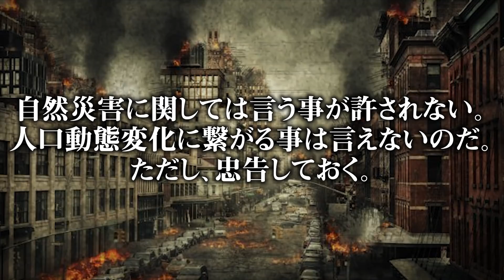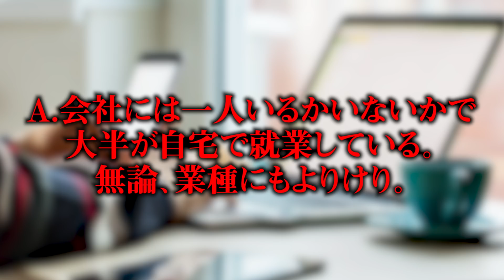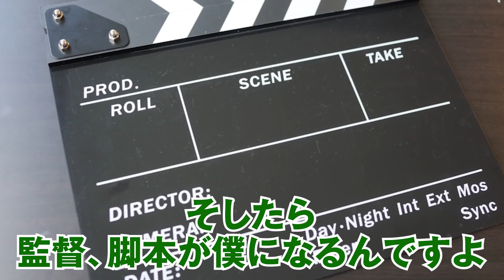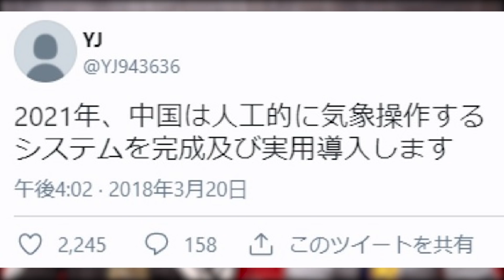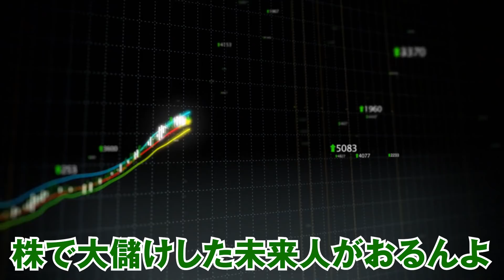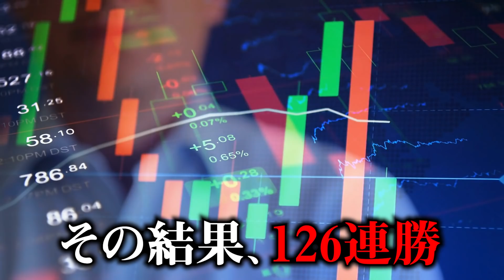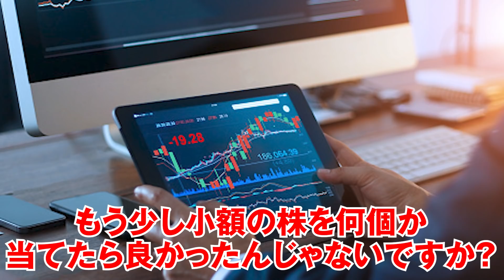【映ってしまった】" 未来人 "が来ていた！ 衝撃写真の真相に迫る…【 都市伝説 サーファーマン 】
ジョンタイターだけではない、タイムトラベラーについてお話します！
未来人は本当にいた！？
ありえない時代にありえない服装の人物が映り込み！？
未来人が的中させた災害の予言とは・・・

■コヤチャン・コヤスタのオリジナルグッズが多数あるオンラインショップ「TKF ONLINE」も見てね！
「コヤフェス2021 ONLINE‐UNION-」グッズ！まだ手に入ります！！

JOYSOUND MAX
JOYSOUND f1
JOYSOUND 響II

なんとどちらもMV付きのカラオケ配信です✨

未来人 写真 真相 都市伝説 サーファーマン